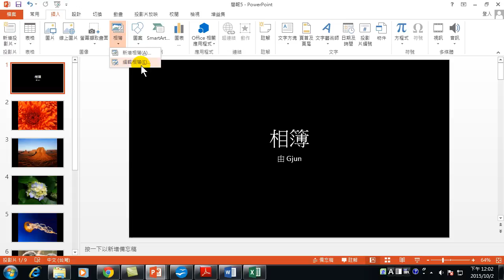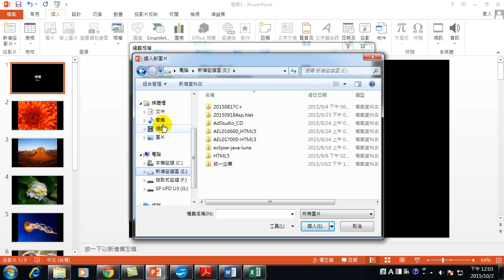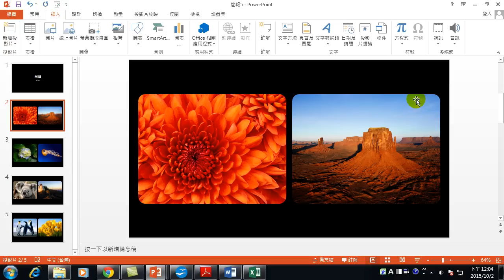19.編輯相簿(閃耀簡報 ppt製作 PowerPoint 2013)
PowerPoint軟體是一套簡報製作的軟體。如何在很短的時間做出專業、美麗的簡報，是有一些秘訣的。本課程介紹母片、動畫、切換投影片、輸出等內容，讓您也能快速做出符合老闆要求的簡報。